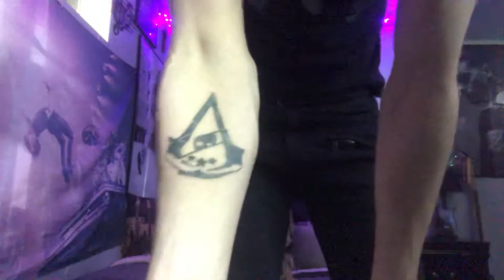Here We Go Again...